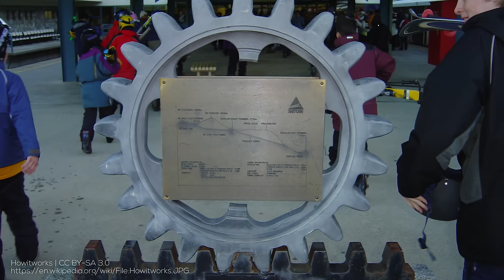Top 10 WEIRDEST Railways in the World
=ATTRIBUTION=

=ABOUT ME=